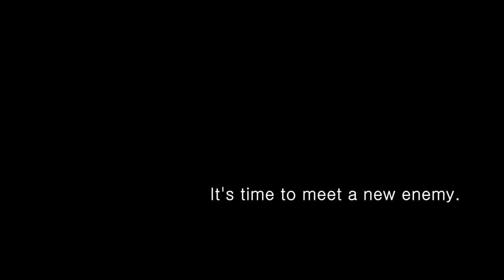The Comeback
T-shirts, mugs and other merch WATCH THE VIDEO FIRST, THEN READ THE DESCRIPTION.

A few words about the new GP:
1. GIVE ME SOME MORE TIME PLEASE! X4 music is a pain in the ass for me ;_; I just started mixing. The first episode will appear in November.

2. X4 GP will contain both paths - "X" episodes will be on Wednesdays, and "Zero" - on Saturdays. This means that (for example) in the same week you will hear "Slash Beast theme" twice. In this way, the schedule will be less chaotic, and I will have more time to produce the next GP. This is a controversial decision, so if you have a better idea - let me know!

3. The original soundtrack includes 42 songs. My version will be shorter - 34 songs. The remaining 8 tracks comes from cutscenes.

4. BTW I don't know what to do with the cutscenes. Any ideas? Do you want to watch them or not? If i'll cut them off, episodes will be shorter. Personally, I think they are unnecessary.

I'm waiting for suggestions!

This description may contain traces of bad English, but I don't have time to check it. Don't know, can't talk, gotta go.